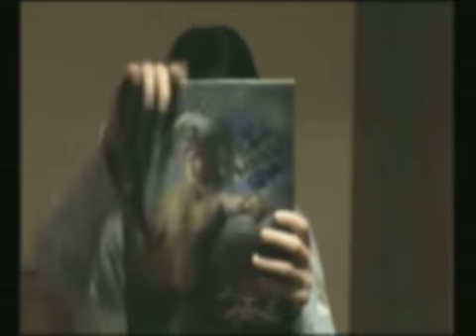A que noche la de anoche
Para verlo con Audio ve a Corto comico que narra una pequeña disputa entre una pareja joven